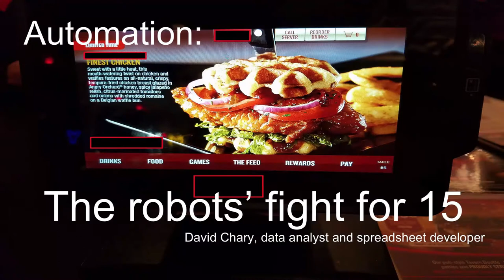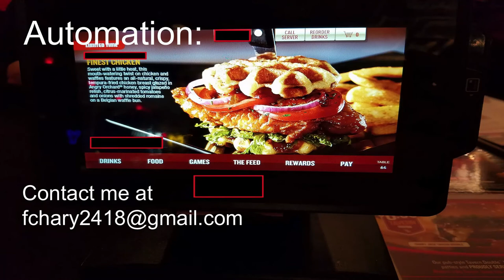Dave Chary: Automation of the workforce - The Robots' fight for 15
Dave Chary discusses the effects of business automation on the workforce and what repercussions this may have on the local and global economy.